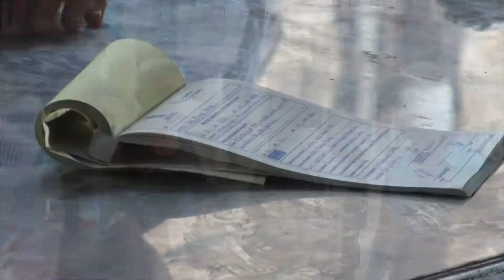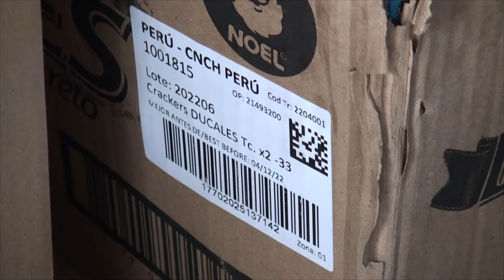COMISARIA MUNICIPAL EN COMPAÑIA DEL INTENDENTE REALIZARON UN CONTROL DE PRECIOS, PESO Y CALIDAD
CONTROL DE PRECIOS, PESO Y DE CALIDAD DE PRODUCTOS SE REALIZO EN EL CENTRO DE MACHALA POR PARTE DE LA COMISARIA MUNICIPAL EN COMPAÑIA DEL INTENDENTE DANIEL PEÑAFIEL JEFE DE LA POLICÍA EN EL ORO, ESTO DEBIDO A DENUNCIAS REALIZADA POR CIUDADANOS TRAVES DE REDES SOCIALES POR ESPECULACIÓN DE PRECIOS.

A nuestros seguidores de Fusión Informativa, le damos a conocer el número oficial para que realicen sus denuncias ciudadanas: 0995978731